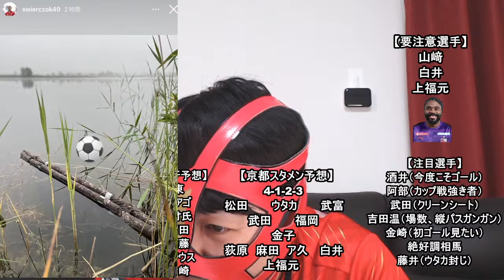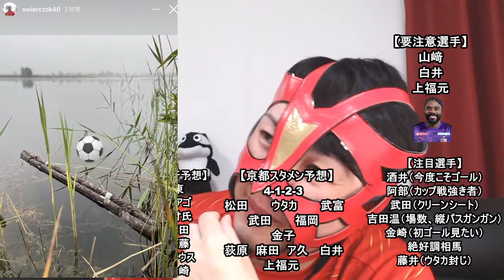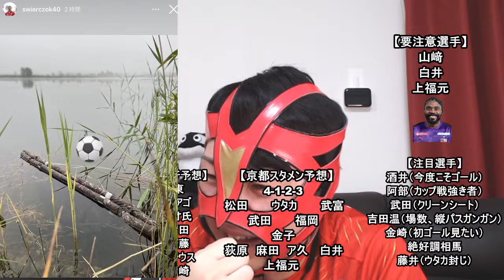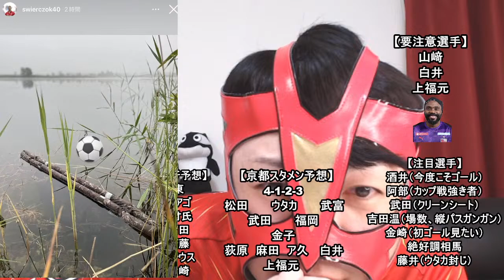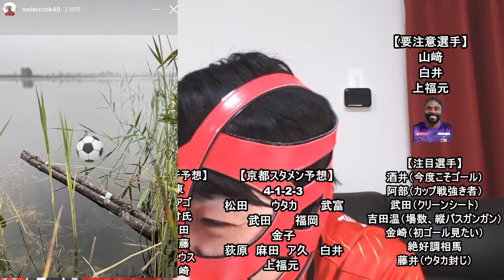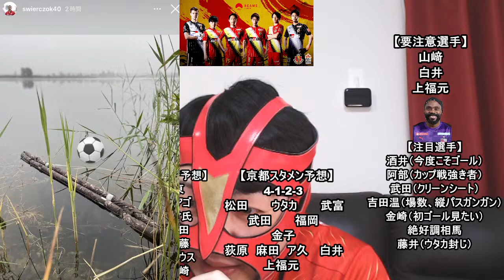【みんなでプレビュー】名古屋グランパス vs 京都サンガF.C.【ルヴァンPOステージ 2nd】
みんなでプレビュー（みんプレ）とは…
スタメン予想や注目選手、試合のポイント、スコア予想などを、生配信で「みんなで」考えながら楽しく「プレビュー」していく参加型スタイルです👀

皆さんのコメントたくさんお待ちしております！